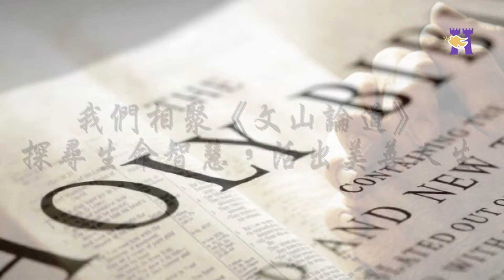中庸直播影片3